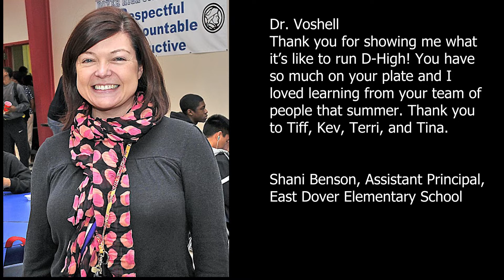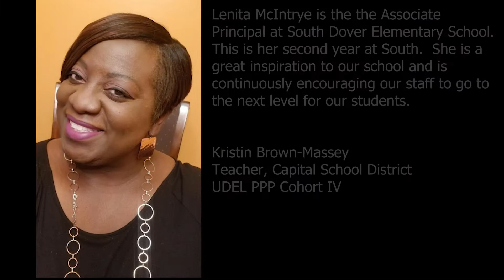Thank You Delaware Principals!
University of Delaware's Delaware Academy for School Leadership (DASL) participates in Thankaprincipal from many candidates in their Principal Preparation Program.